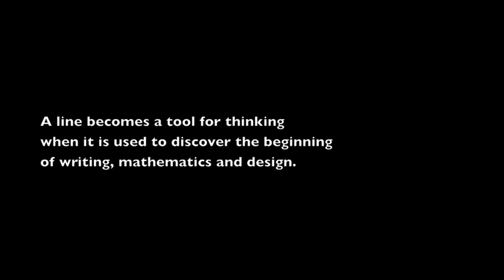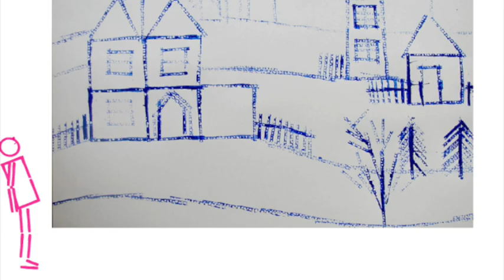Printing with a line.m4v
"A line becomes a tool for thinking when it is used to discover the beginnings of writing, reading, mathematics, and design"